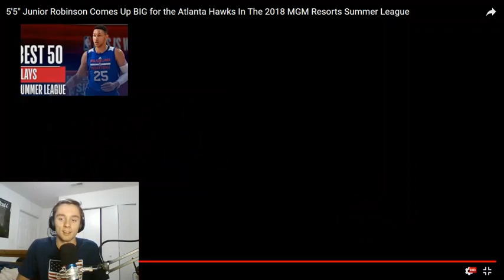5'5 Junior Robinson Summer League Highlight Reaction!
Hope you guys enjoyed another react video, as I said in the video it was a special reaction because it was to a former teammate of mine who is now trying to make his way onto an NBA roster. Leave him a like for me, and wish him luck!